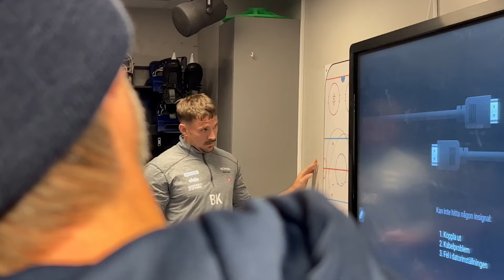Häng på på IK Oskarshamns första ispass!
Säsongen 24/25 är officiellt igång! Många nya spelare, nytt spelsystem och ny liga. Mycket är nytt för IK Oskarshamn och idag gjorde laget sitt för ispass tillsammans. Hör head coach Björn Karlsson ta oss genom passet och hur resterande del av försäsongen kommer att se ut.